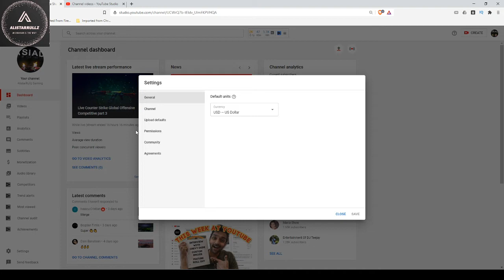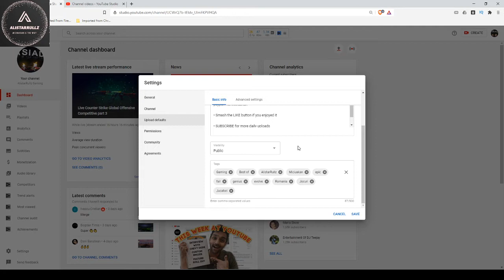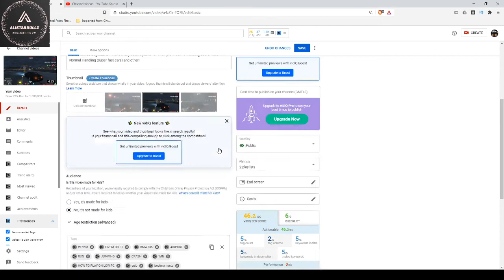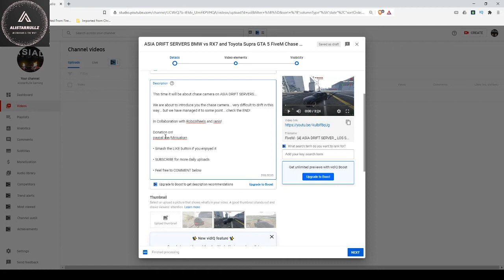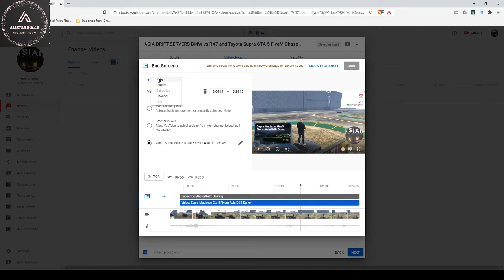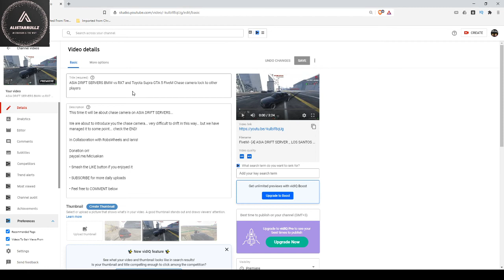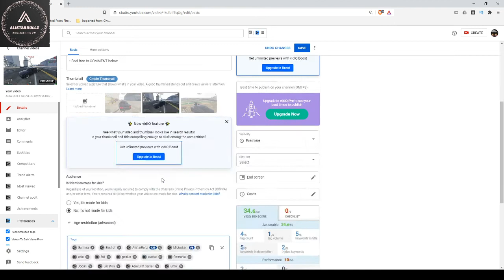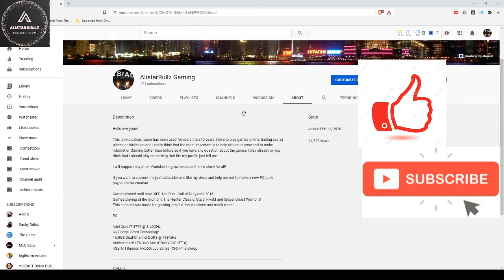TUTORIAL CUM POSTAM PE YOUTUBE 2020?? UITE ASA!! SETARI CANAL TAG END SCREEN CARDS settings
Acesta este primul meu tutorial ... chiar daca nu am fost foarte pregatit in a duce montajul si scenariul ca un profesionist, am improvizat asa cum facem toti zi de zi!

Prezentare scurta:

Channel tag

Video tag + cards + end screen

Description + keywords + ranked tags

Cum sa editam sectiunea de tag in videoclipurile deja postate

HOW TO BUILD YOUR COMMUNITY BY MAKING TAG + END SCREEN + RANKED TAGS
HOW TO POST ON YOUTUBE AND MOST OF THE SETTINGS
IF you want to have subtitles for this video or you want to understand how to post it on youtube in a very good way to reach more people JUST ASK ME!!!